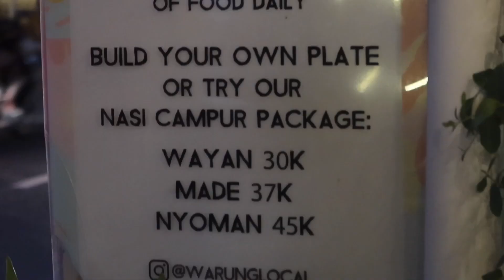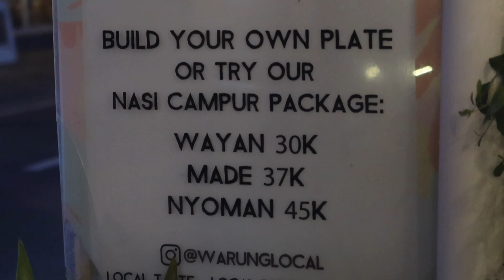living in Bali | a week in our life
Hey guys,

This week we share a random week in our life.